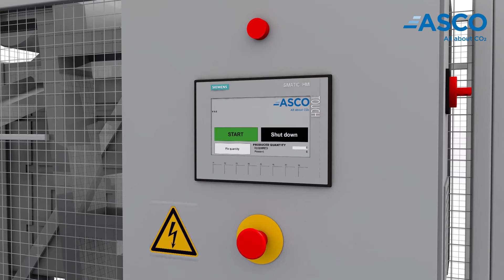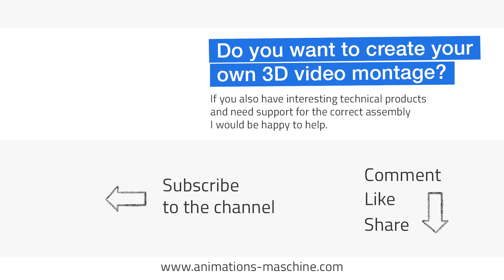3D animation video of a distribution concept for dry ice pellets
Asco Kohlensäure AG is a specialist in dry ice and system engineering and produces dry ice production systems and dry ice blasting devices. In order to make it clear to its own customers how dry ice sheets are produced, the Asco company decided to have a 3D animated production video created by Animations-Maschine.

There were already production self-made videos, but they weren't appealing and presentable. The self-made videos were recorded with a mobile phone camera and showed the dry ice production plant in a dark, unpresentable and blocked corner of the hall. Thanks to the use of 3D visualization, the entire production plant was attractively and perfectly illuminated in the right light and presented professionally. The production costs for the video creation were comparatively low here. Alternatively, the system would have had to be completely rebuilt and put into operation in a more representative hall. The solution to produce the production video as a 3D visualized video was significantly cheaper than a real shot video.

3D animation video of a distribution concept for dry ice pellets
In this Video, the functionality of a distribution concept for dry ice pellets is explained. In the animation video, a filling machine is shown in which dry ice pellets can be filled above so that they can be portioned evenly.

A box with pellets is loaded into the filling plant with a forklift. The filling system portions this load and divides it into smaller packages. The animation also involves an animated person operating the forklift.

Have a 3D production video created?

Do you also have products from the field of dry ice production, plant construction, production processes, conveyor technology, packaging machines or generally interesting technical products?